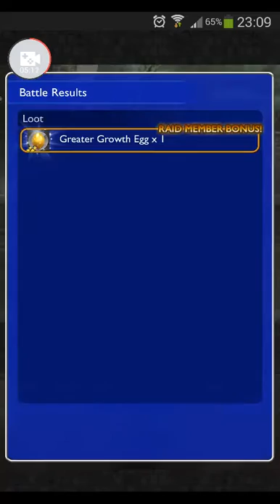[FFRK] Raid - Conquer Caius Ballad (Ultimate +) D160 Multiplayer Raid